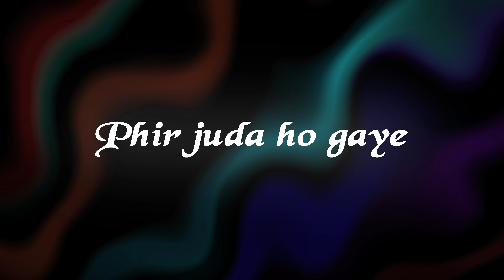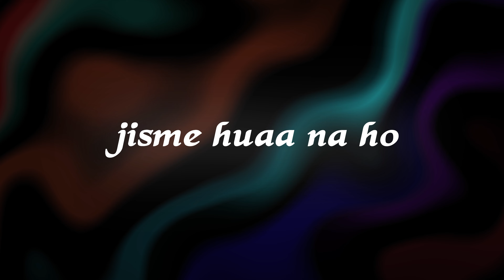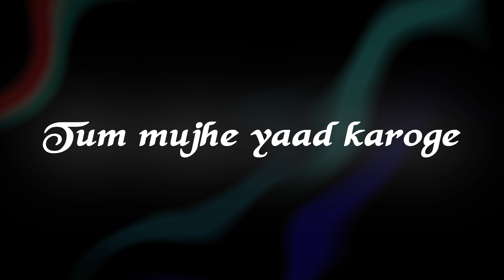Tera zikra || Lyrics Song || Lofi vibes || Slow and Reverb || See and Listen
Tera zikra (Darshan Raval) || Lyrics Song || Lofi vibes || Slow and Reverb || Lyrics Song ||